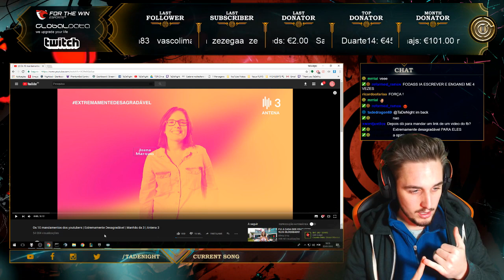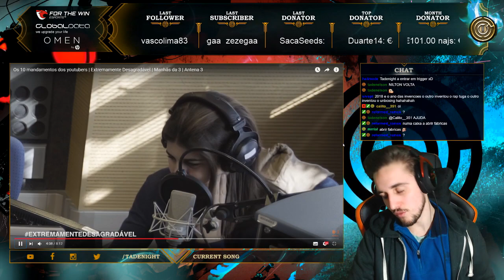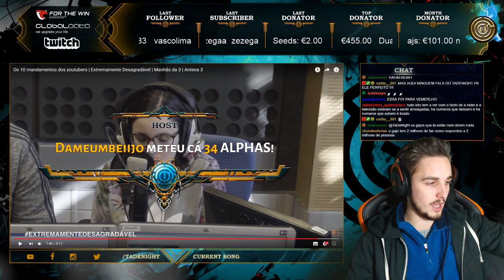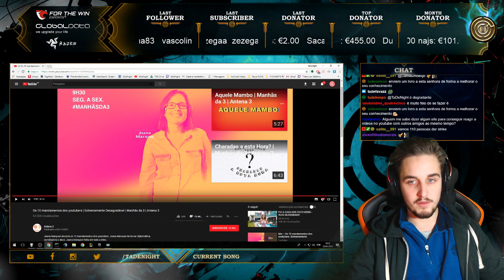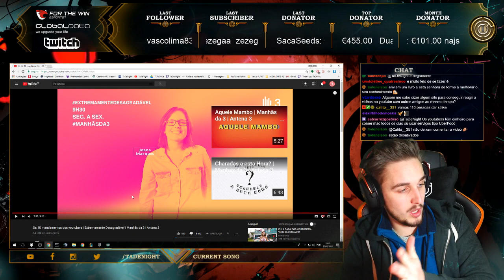ANTENA 3 - 10 MANDAMENTOS DOS YOUTUBERS (TaDeReact)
Um gesto muito errado, na minha opinião, por parte da Antena 3. Não vi ela a gozar com aqueles que fazem os programas televisivos para crianças, porque é que tem de gozar com aqueles que fazem conteúdo para jovens? Enfim, Antena 3, se o objectivo era viralizar, parabéns, conseguiram. Da pior forma, mas conseguiram.
I mean ... O importante é ser falado, certo? Não importa se é por boas razões ou más razões.
Para mim foi um objectivo cumprido, ver esta m*rda até ao fim.

🌟 Fica a par de todas as novidades em https:/

🔴 LIVESTREAM!

🎤 Servidor de TS - ts.tadenight.pt 🎧